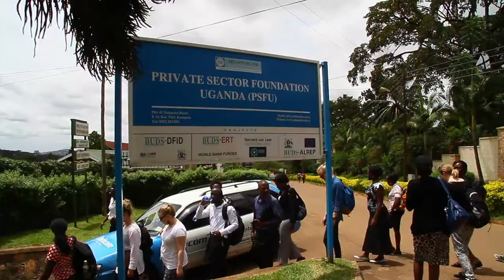Impressions from Uganda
Copenhagen Business School Field Study in Uganda together with Makerere University Business School 2014.